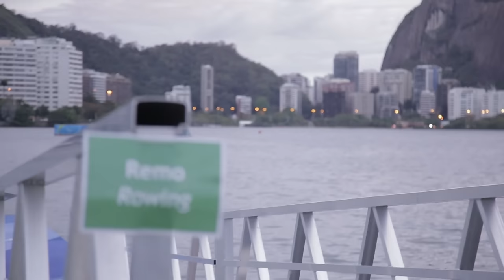Rowing and Canoe at the Rio 2016 Paralympic Games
The Rio2016 Paralympic Games are being held from 7-18 September 2016. Around 4,350 athletes from more than 160 countries will travel to Rio to compete in 528 medal events in 22 different sports.

Or add us on Snapchat: @paralympics